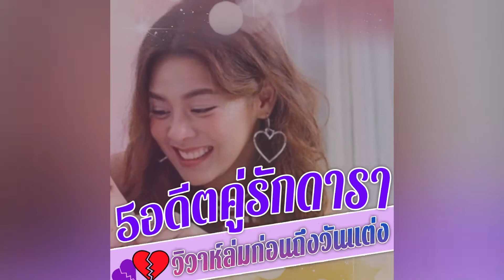5 อดีตคู่รักดารา วิวาห์ล่มก่อนถึงวันเเต่ง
5 อดีตคู่รักดารา วิวาห์ล่มก่อนถึงวันเเต่ง